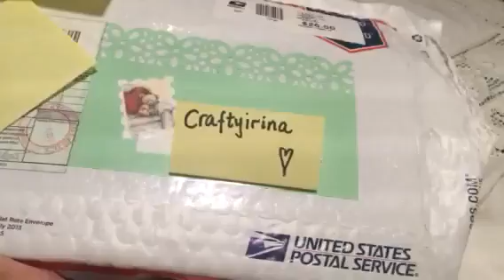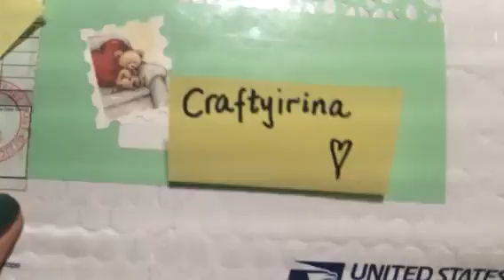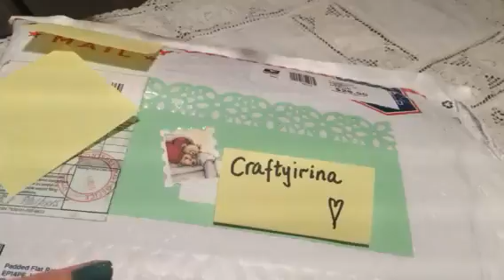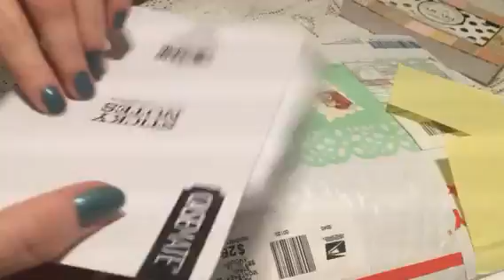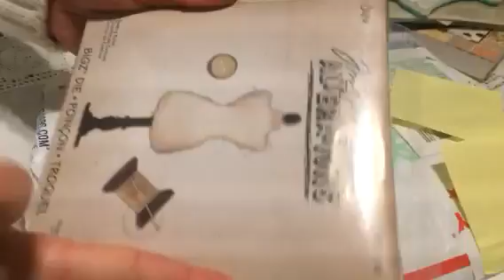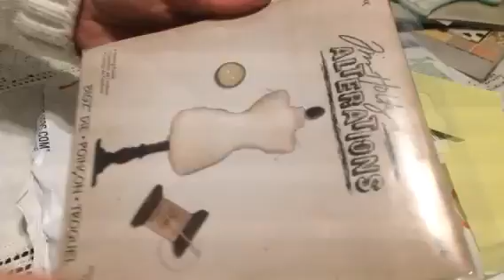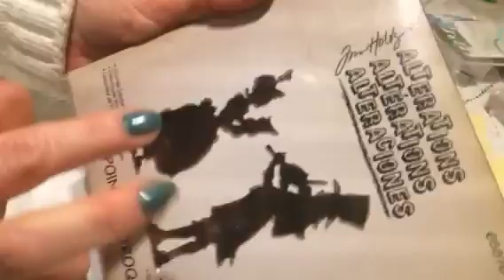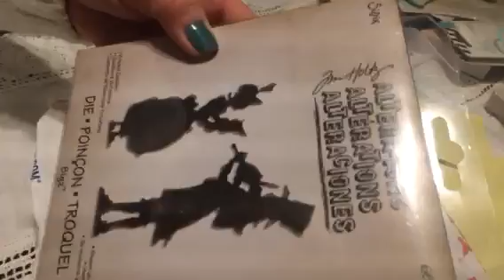Craftyirina- mail!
Thank you Irene!!
You're such an awesome friend and I appreciate your friendship so much! I love everything you sent me and it will come in use again and again!
Hugs to you and your sweet mama! :)